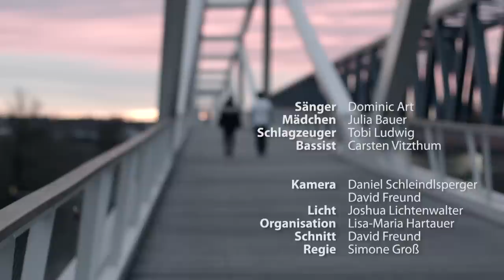Dominic Art - Walls (Offizielles Musikvideo)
Dominic Art's Musikvideo zu "Walls" aus dem kommenden gleichnamigen Album "Walls". Copyright Dominic Art, Carsten Brain Vitzthum, Tobias Ludwig. Songwriting: Dominic Art
Copyright: Carsten Vitzthum (BRAIN-music), Dominic Art